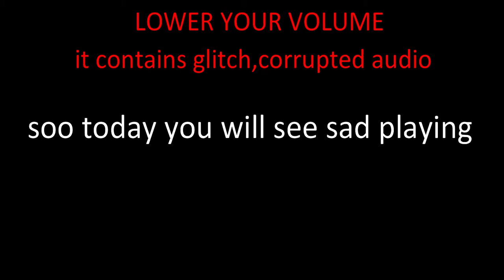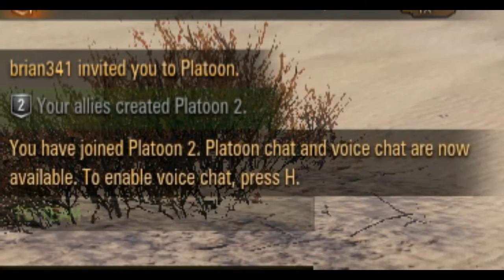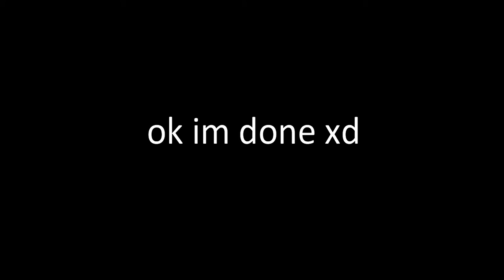Sadman1279 Finally plays in medium graphics | World Of Tanks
soo realistic :D

What Is World Of Tanks ?
World of Tanks is a massively multiplayer online game developed by Belarusian company Wargaming, featuring mid-20th century era combat vehicles. It is built upon a freemium business model where the game is free-to-play, but participants also have the option of paying a fee for use of "premium" features.